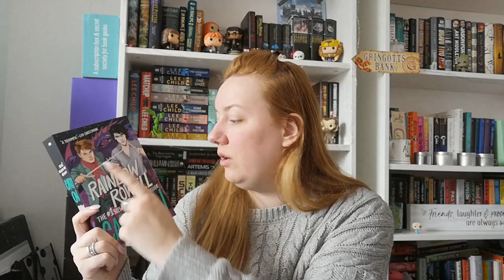JUNE TBR | Feat. A Game of Booksathon, Buzzwordathon and Romanceathon